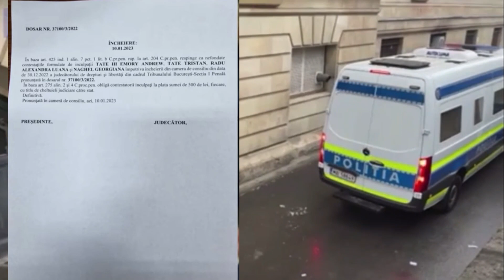Andrew Tate & Tristan LOSE Court Case & Will REMAIN In Prison!